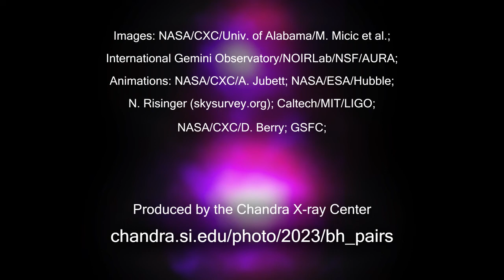Quick Look: NASA's Chandra Discovers Giant Black Holes on Collision Course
These are galaxies about 20 or more times less massive than our Milky Way.

Dwarf galaxies were likely prevalent billions of years ago and grew through collisions.

These galaxies and their black holes will tell us about growth in the early Universe.

Credit: CXC/NASA